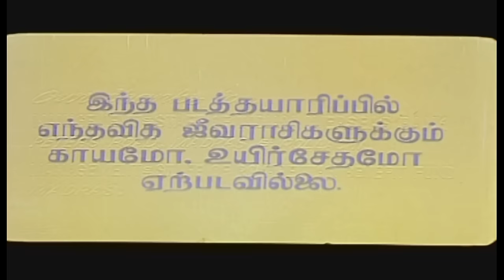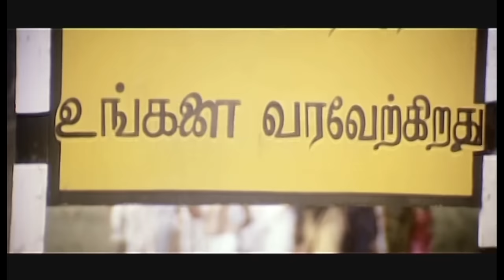Rajakumaran | 1994 | Prabhu , Meena , Nadhiya | Tamil Super Hit Full Movie....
Story by                  :      Sujatha Udhayakumar
Produced by          :      Prabhu
Starring                  :      Prabhu
                                        Meena
                                        Nadhiya
Cinematography :      Abdul Rahman
Edited by         :      B. S. Nagaraj
                                :      N. Kapilan
Production
company               :       Sivaji Productions

01.Rajakumara                                   4:44
Singers : Mano, Sunandha

02:Enavendru solvathamma     :       30:50
Singers : S. P. Balasubramaniam

03.Aadi varattum                   :            49:20
Singers : S. P. Balasubramaniam, K. S. Chithra

04.Kaatule kambakaatule          :      1:02:10
Singers : S. P. Balasubramaniam, S. Janaki

05: Sithagathi Pookale              :        1:13:00

06.Chinna Chinna sol eduthu     :      1:33:40

07.Pottu vechatharu yaaru          :      1:56:25